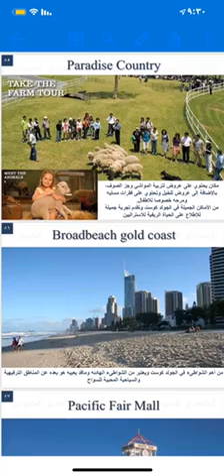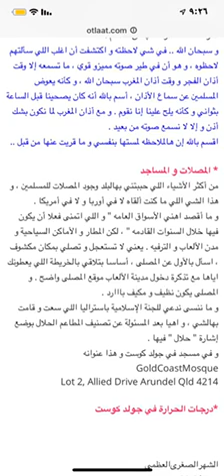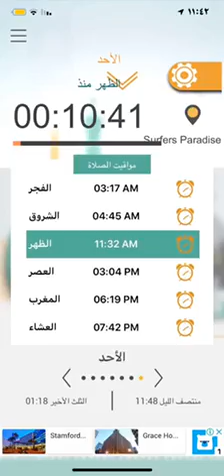السياحة في استراليا سناب|جولدكوست 6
مدونة سياحية تختص بكل ما هو جديد في عالم السفر والسياحة والمواضيع المتميزة من خلال تقارير الرحلات ومساعدتك في التخطيط لرحلتك ،تفاصيل الرحلة على المدونة
السياحة في استراليا
السياحة في استراليا ملبورن
السياحة في استراليا سيدني
السياحة في استراليا المسافرون العرب
السياحة في استراليا 2019
السياحة في استراليا 2018
السياحة في استراليا 2017
السياحة في استراليا شهر اغسطس
السياحه في استراليا شهر يناير
السياحه في استراليا للاطفال
السياحة ملبورن استراليا
اماكن سياحية في ملبورن استراليا
المناطق السياحية في ملبورن استراليا
الاماكن السياحية في ملبورن استراليا
معالم سياحية في ملبورن استراليا
السياحه في استراليا سيدني
اماكن سياحية في قولد كوست استراليا
السياحه في استراليا المسافرون العرب
الاماكن السياحية في استراليا المسافرون العرب
السياحة في استراليا شهر ديسمبر
السياحة في استراليا شهر فبراير
السياحة في استراليا شهر يوليو
السياحة في استراليا شهر ابريل
السياحة في استراليا شهر العسل
الاماكن السياحية في استراليا للاطفال
السياحة في ملبورن استراليا